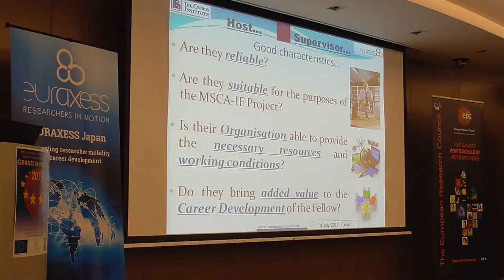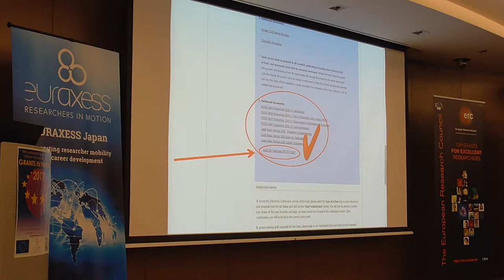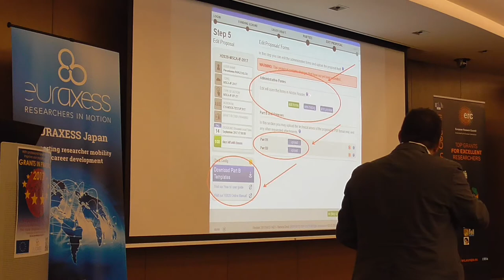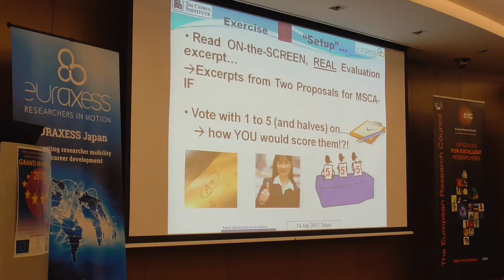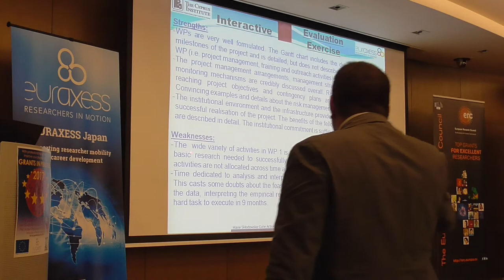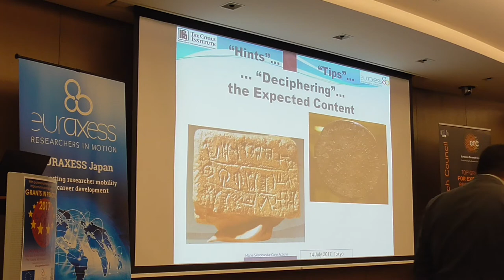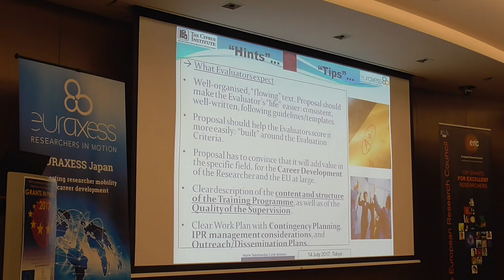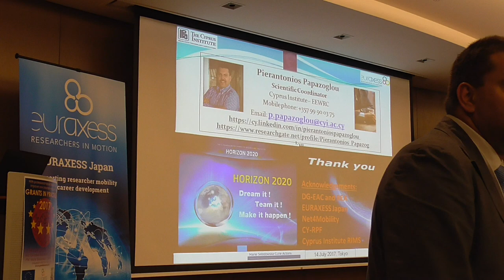[GIP 2017 Tokyo] MSCA IF Training 2: how to build a good proposal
Video recordings of the training sessions during our Grants in Practice event on 14 July 2017 in Tokyo.
Afternoon sessions covered the Marie Sklodowska-Curie Actions Individual Fellowships (MSCA IF) grant scheme. This is the second part of this training, providing a thorough review of the process of building a good MSCA IF proposal, along with proposing some practical exercises and an evaluator's view.

Presenter is Pierantonios Papazoglou, former National Contact Point for MSCA, Cyprus; and currently Scientific coordinator, Cyprus Institute.